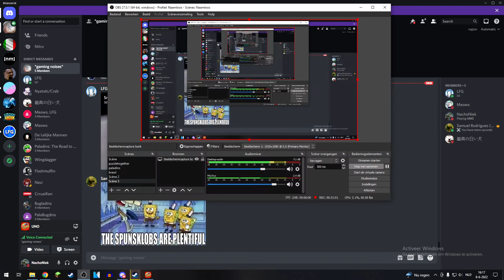Uno is a friendship breaker...